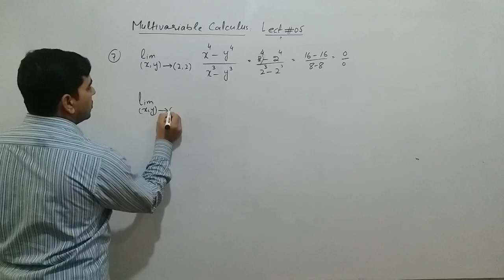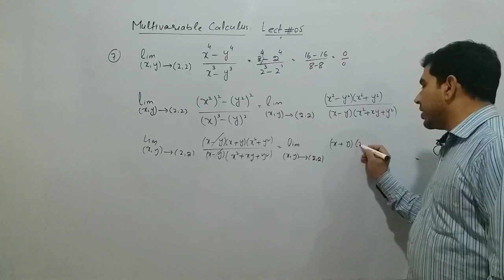Showing Limits Does Not Exist Multivariable Functions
multivariable calculus,multivariable calculus in hindi,multivariable functions,multivariable calculus in urdu,multivariable integration,multivariable calculus green's theorem,multivariable calculus chain rule,partial derivatives,calculus,math,limit of function of two variables,limit of function of several variables,indeterminate forms,limits,calculus 3,limits of multivariable function,multivariable calculus showing limits does not exist,proving limit does not exist